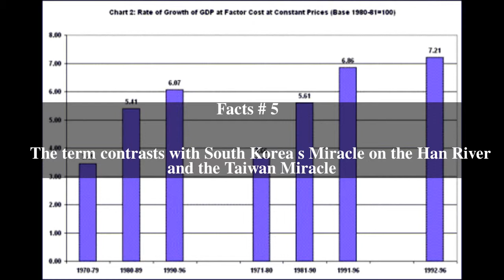Hindu rate of growth Top # 6 Facts